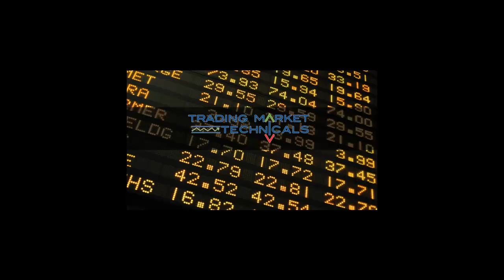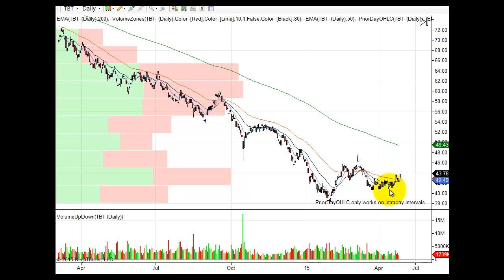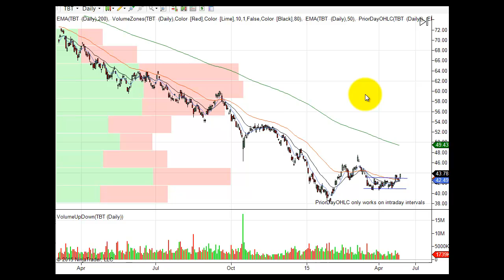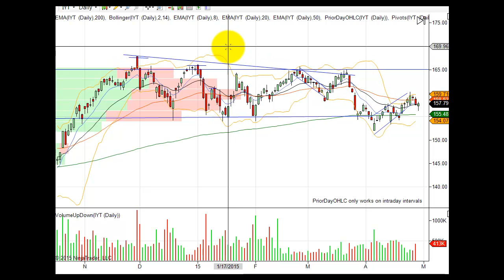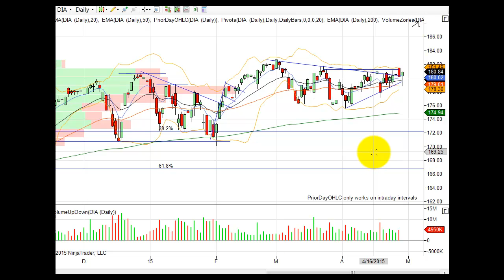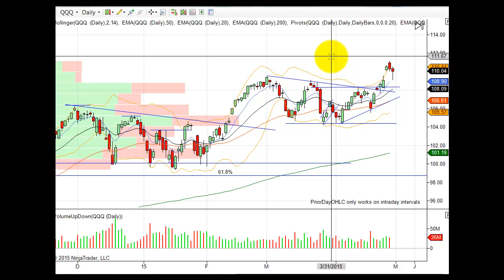Stock Market Morning Prep Video 4 29 2015